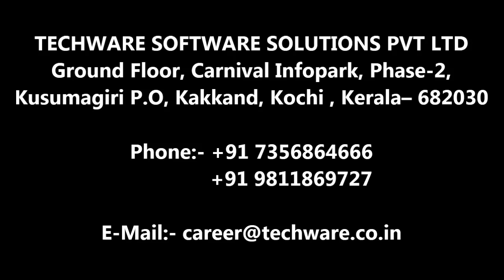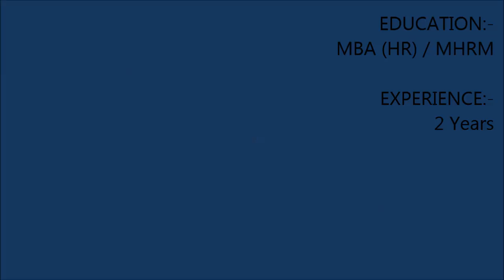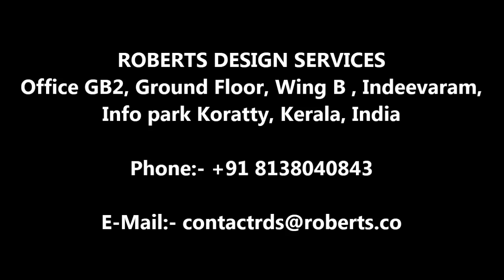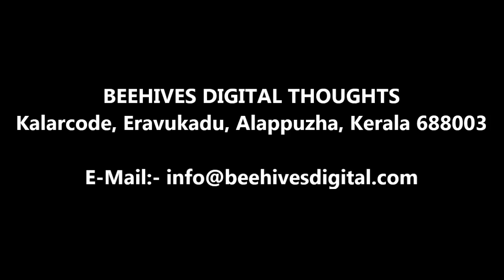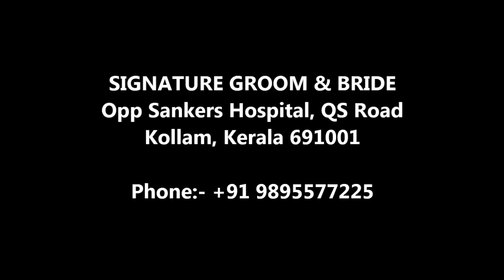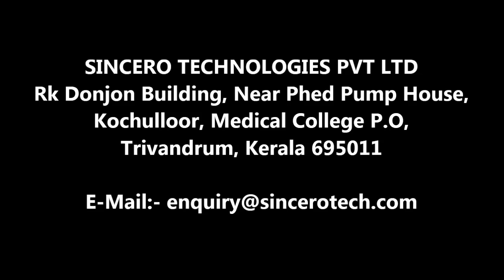14 കമ്പനികളിലായി കേരളത്തിൽ നിരവധി അവസരങ്ങൾ | Job Vacancy Malayalam | Kerala Job Vacancy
കേരളത്തിലെ 14 കമ്പനികളിൽ  ഫ്രഷേഴ്‌സിനും എക്സ്പീരിയൻസ് ഉള്ള ആളുകൾക്കും ഇപ്പോൾ അപേക്ഷിക്കാവുന്ന  നിരവധി തൊഴിൽ അവസരങ്ങൾ ..
. കൂടുതൽ വിവരങ്ങൾക്കായും അപ്ലൈ ചെയ്യുവാനും വീഡിയോ കാണുക.

CONNECT WITH CAREER HACKS:-